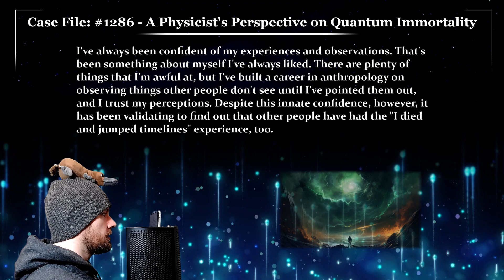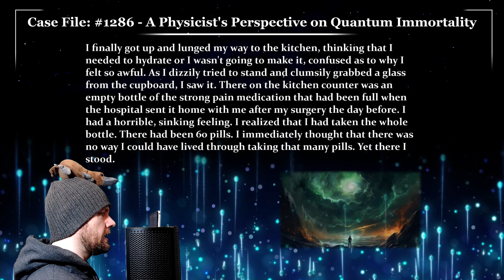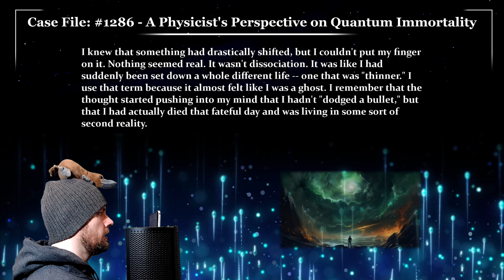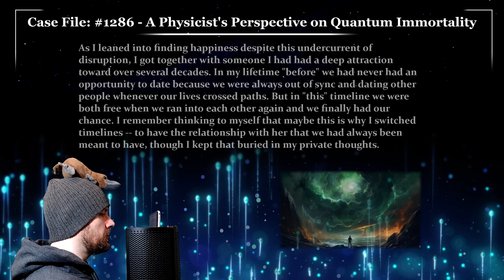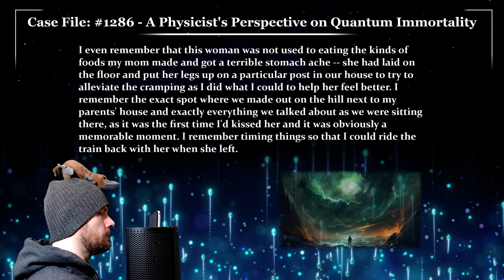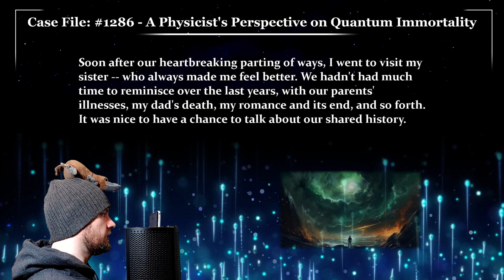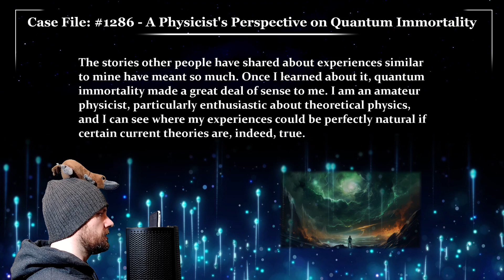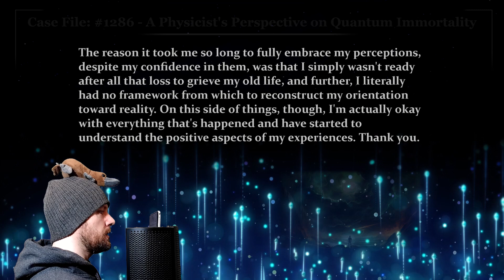A Physicist's Perspective on Quantum Immortality ⚗️ Glitch Stories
Case File 1286, Written by Joyce's Raven 13, A Physicist's Perspective on Quantum Immortality

00:00 - Case File 1286 "A Physicist's Perspective on Quantum Immortality"
16:10 - Case Notes 1286 “A Physicist's Perspective on Quantum Immortality”
18:40 - Quote of the Day